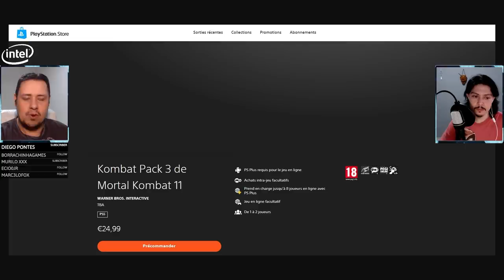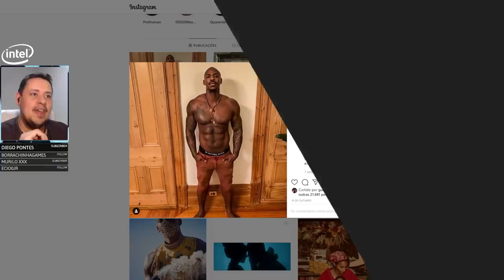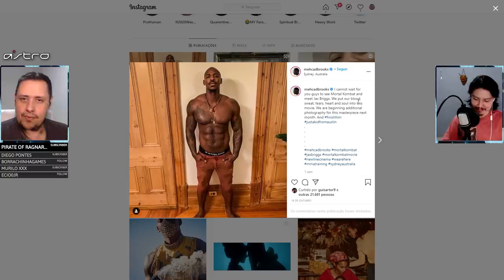MORTAL KOMBAT 11: KOMBAT PACK 3 APARECEU NA PS STORE? E QUANDO AO FILME DE MK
Nosso PC Gamer:
VGA: NVIDIA GeForce RTX 2070 Super
Proc: Intel Core i5 10600k 4.1Ghz
Mobo: Asus Z490M Plus
Microfone: HYPERX QuadCast
SSD: TeamGroup T-Force Delta 500gb
Fonte: Corsair TX850 W